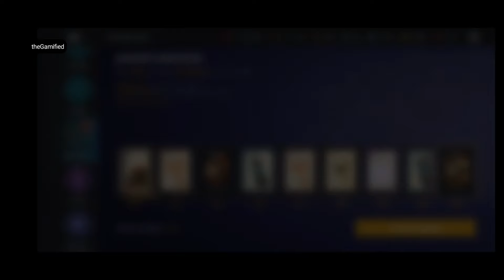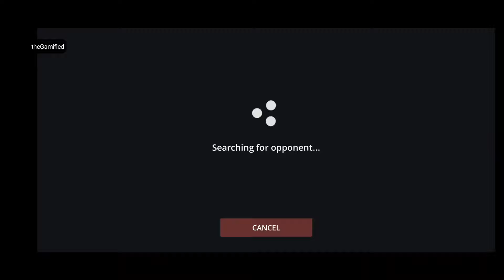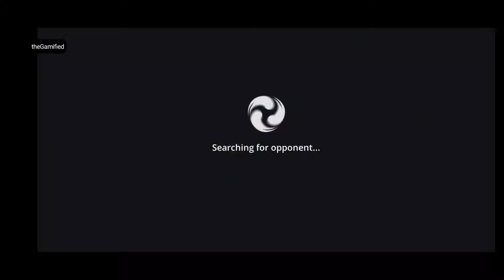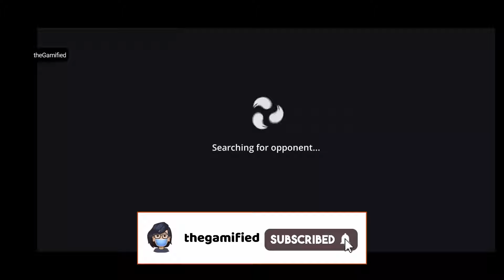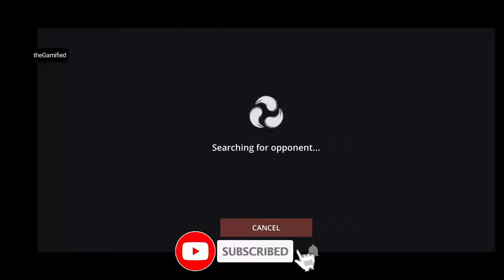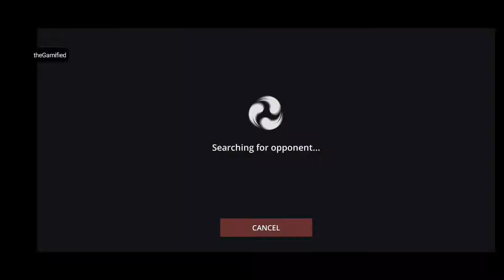Shadow Fight 3 Rank Push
timestamps
0:00 Warrior to Hero
6:03 Hero to Champion
26:24 Champion to Master
49:45 Master to Legend